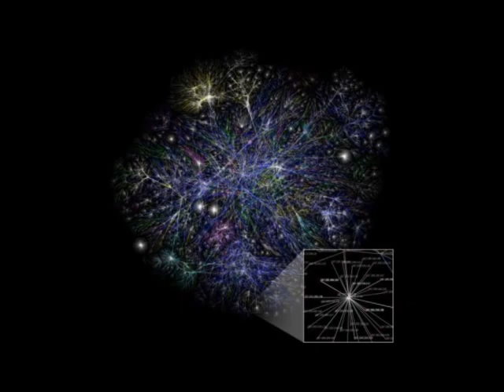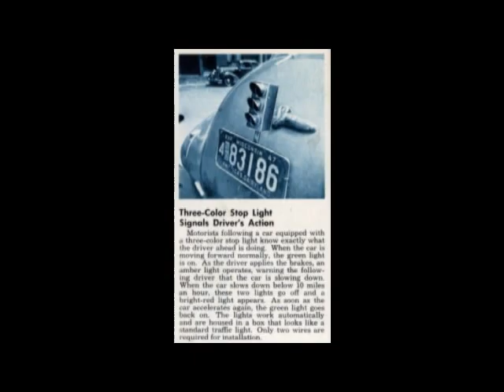All That She Wants (Ace of Base COVER) - The Non-Oxynal Trumpets